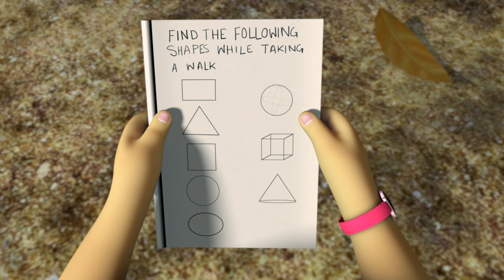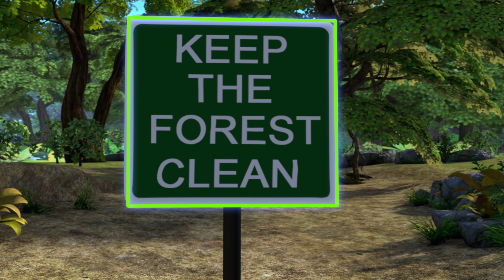Episode 4 - Find That Shape | 4k | Appu the Yogic Elephant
Appu and his friends are on a mission... What mission that that be? Something definitive and bound by lines, edges, or curves... Shapes! There are shapes all around. That's exactly what this bunch is about to find. They so badly want to help Neena finish her homework.
Appu, Neena, Tiger, Stretchy, Igress, King and Queen Lee sniff out, spy, touch and feel these shapes in the Upvan forests... In the process they also get a nice little lecture on shapes, what they are made of and you can tell them apart.
Do you know many sides they have? Or if they have sides at all? Can you spot them in nature? That's the quiz that the friends march together and ace... They all take turns in helping Neena with her homework.
What a great way to take a stroll in the outdoors? Fresh air and fresh ideas... Play time + learning time = double the fun! Will they find all the shapes before Neena runs away home? It's a time bound assignment... She has curfews at home. Watch this episode to know how this bunch pulls it off! They are the smartest of them all!